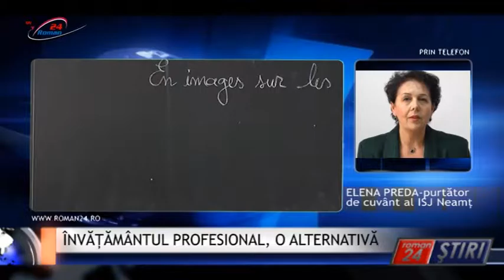ÎNVĂȚĂMÂNTUL PROFESIONAL, O ALTERNATIVĂ